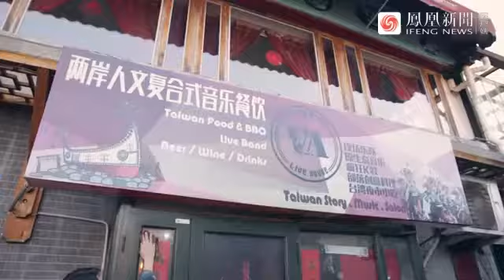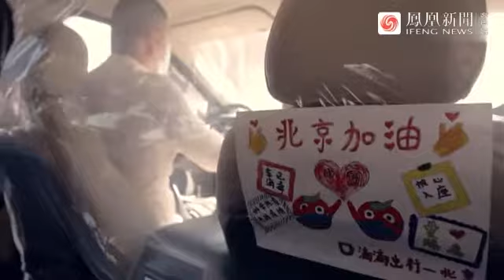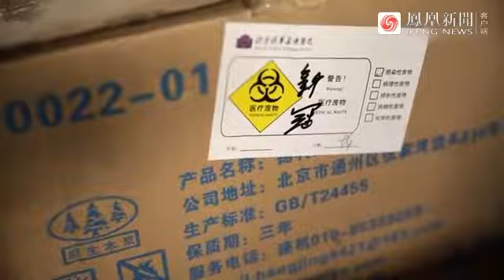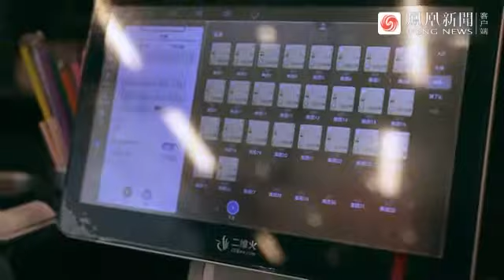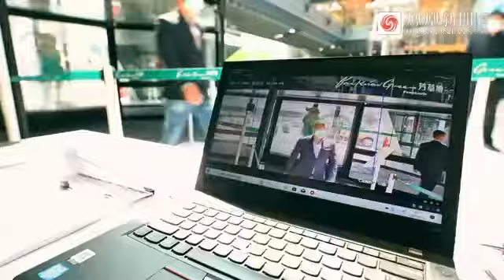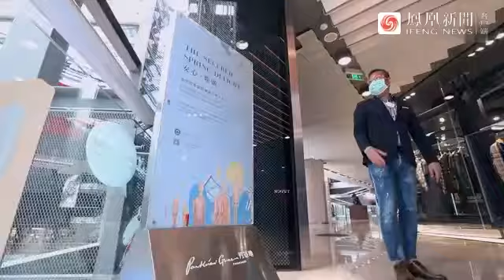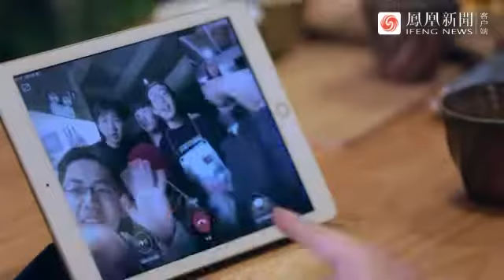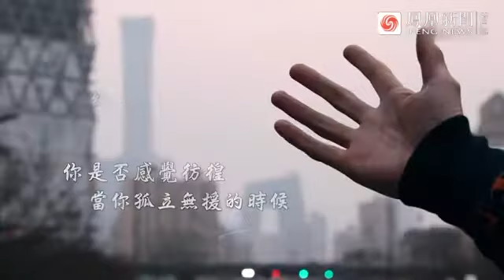皇牌大放送｜台灣人在北京2020 20200926（完整版）